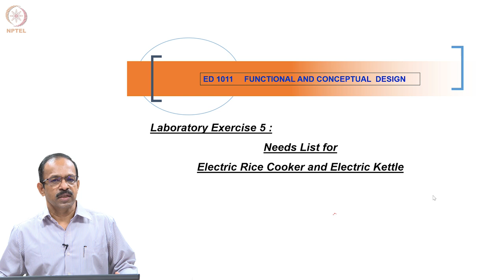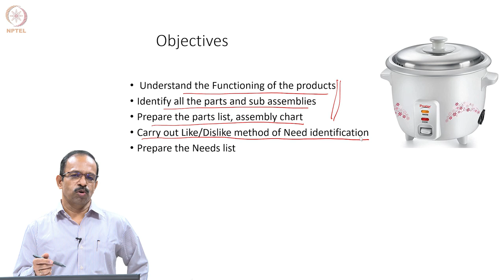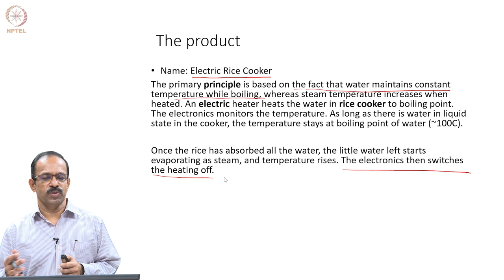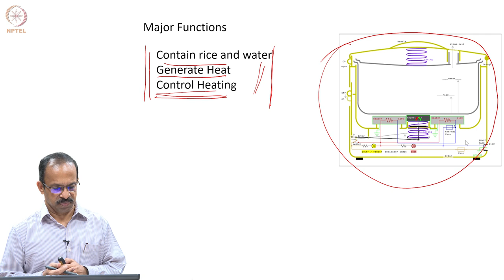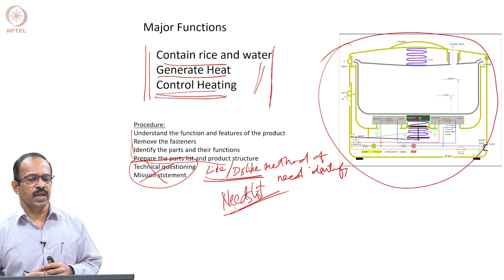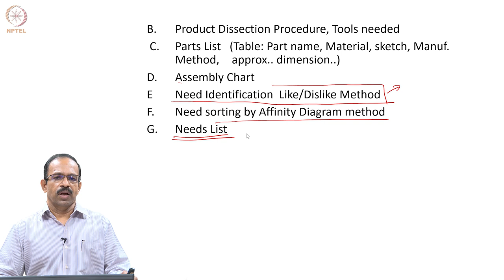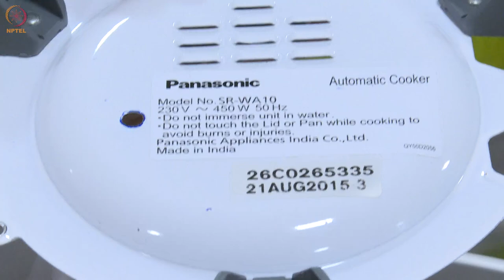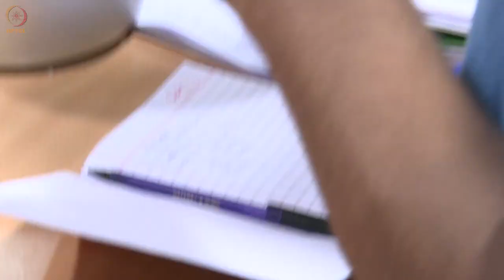Laboratory Exercise - 5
Prof. T. Asokan
Department of Engineering Design
IIT Madras